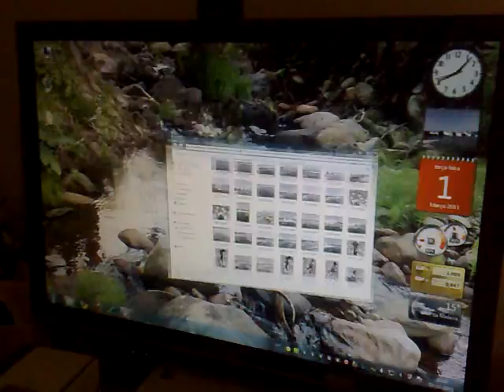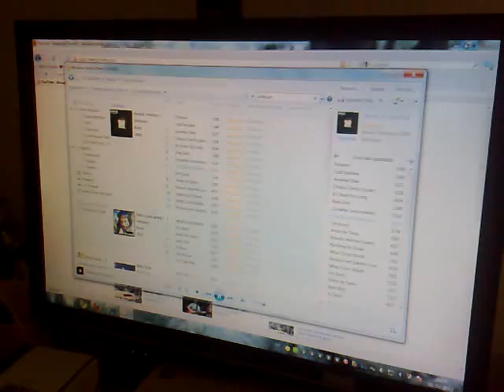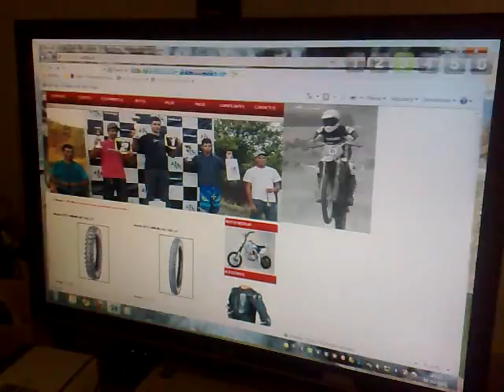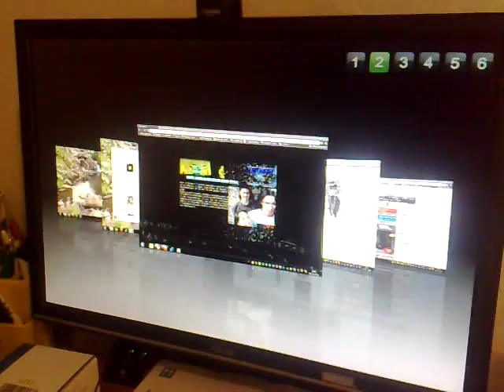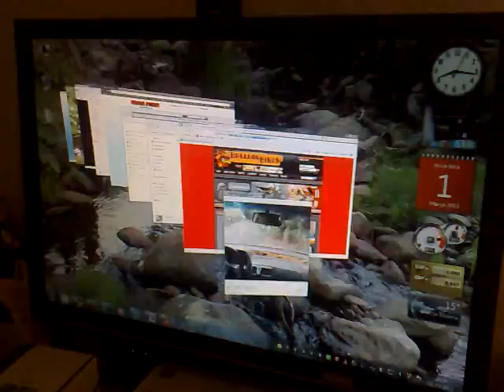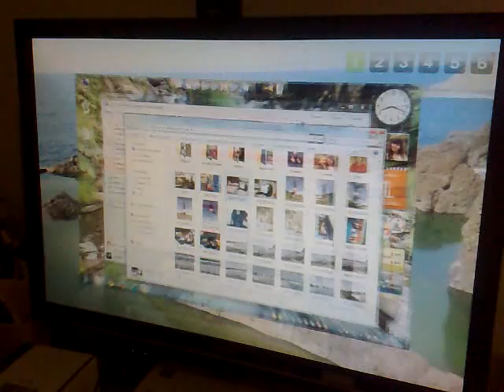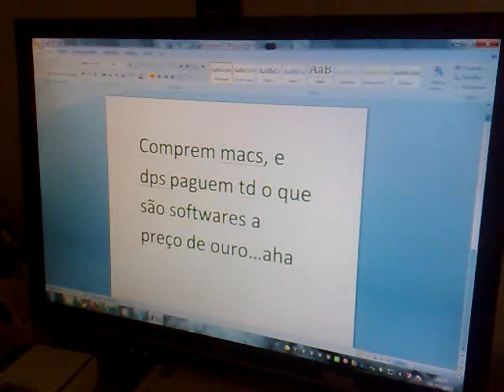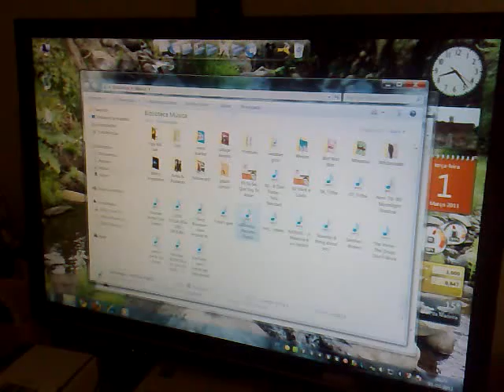windows 7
Este é para aqueles que têm a mania que o Windows não presta...vejam até ao fim se for do vosso interesse...dps paguem fortunas por mac's...ca mania que é melhor...looool...6 desktops abertos ao mesmo tempo,6...e desktops não são a mesma coisa que janelas...janelas tinha pa i umas 4 ou 5 abertas por cada desktop, algumas até com leitores de video a passar e media player a reproduzir td isto em simultâneo...etc...etc...e tal..looooooool...